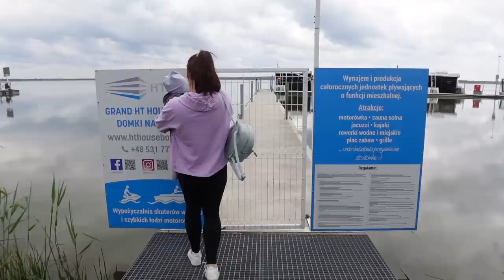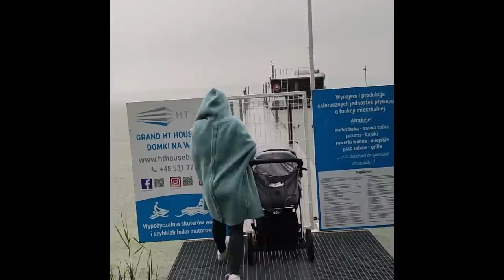Zamieszkaliśmy na WODZIE w POLSCE! #184